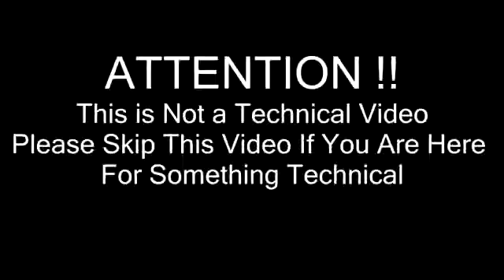जिन का रहस्य